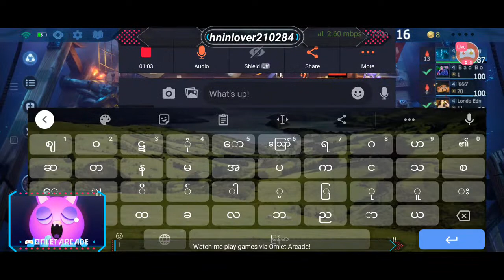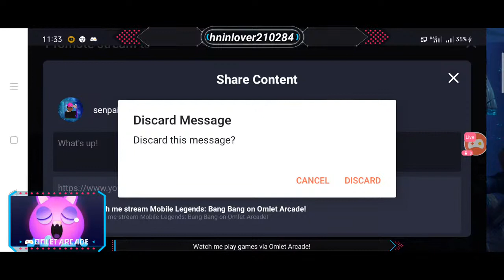Watch me stream Mobile Legends: Bang Bang on Omlet Arcade!